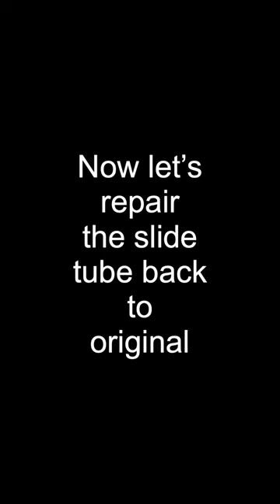Heat Repellent? Brazing Near Soft Solder- Cold Shield Test, band instrument repair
I've got a complex repair coming up so I am creating a test on a junk slide to see if this Cold Shield product will work. The claim is that you can braze(silver solder) 2200*F in proximity to soft solder 3-400*F without harming the soft solder. Let's see if this works.